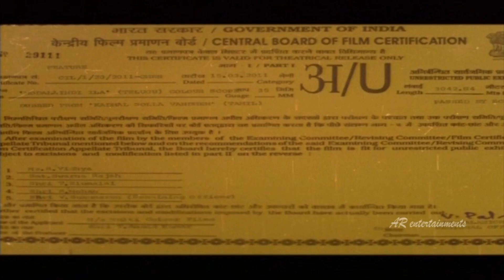Modalaindi Ela Telugu Full Movie | Telugu Shortened Movie | Meghana Raj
Watch Modalaindi ila Shortened Movie on @TeluguOnlineMasti Starring Balaji Balakrishnan, MeghanaRaj, Karthik Sabesh, Ashwin, Arya and others. Directed by Boopathy Pandian and Produced by Jayakumar, Meena Jayakumar